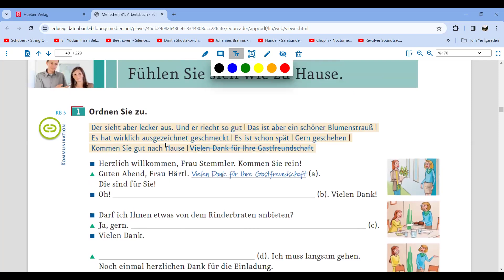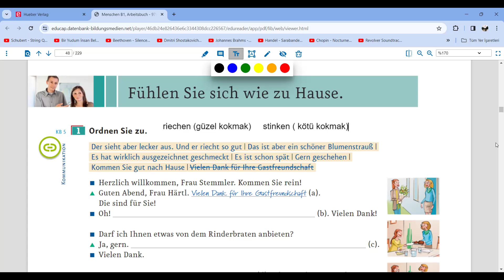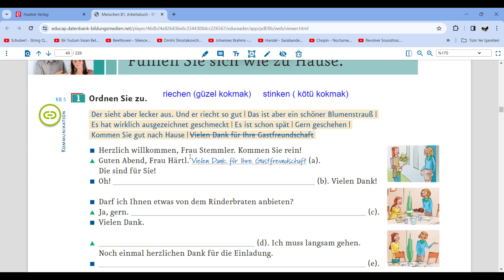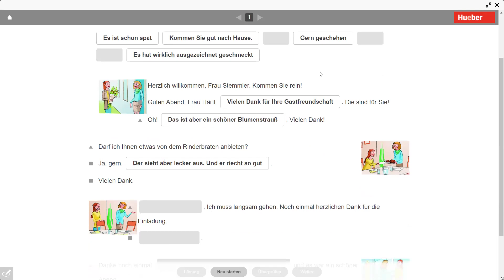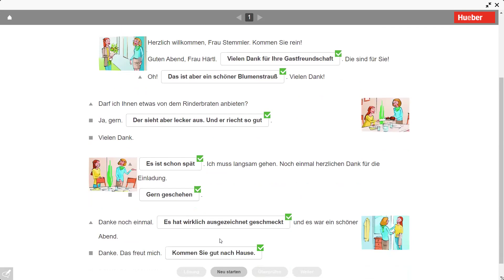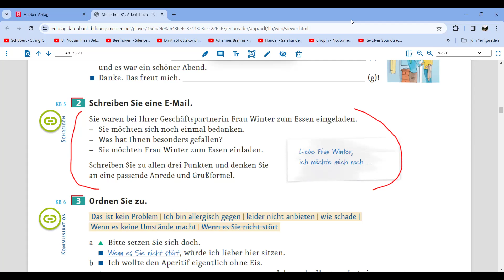MENSCHEN B1 ARBEİTSBUCH Einheit 6 " Fühlen Sie sich wie zu Hause." Ders 1 ( Türkçe anlatım)